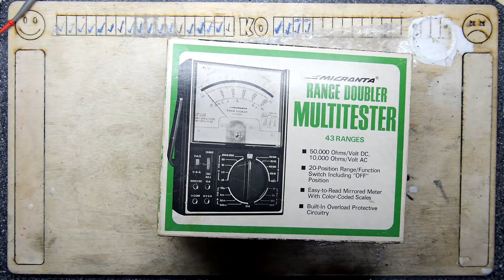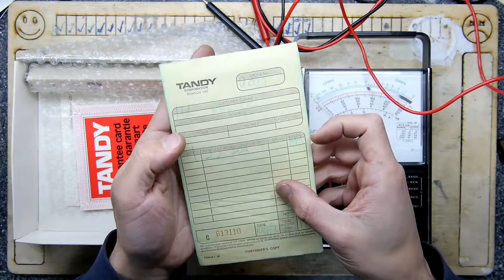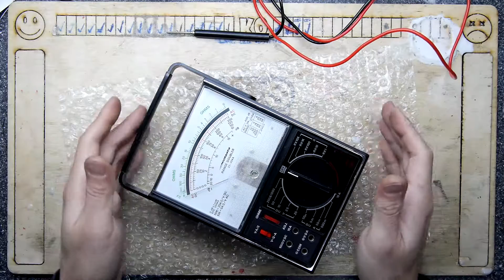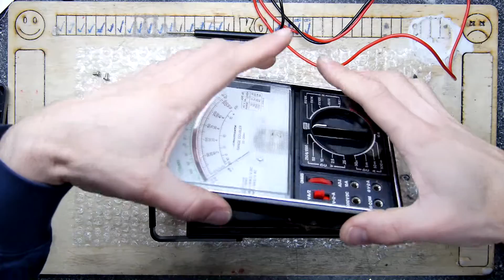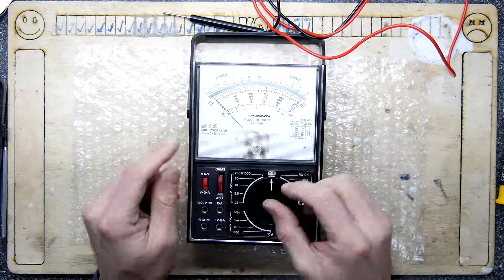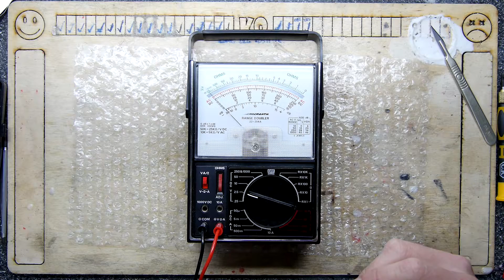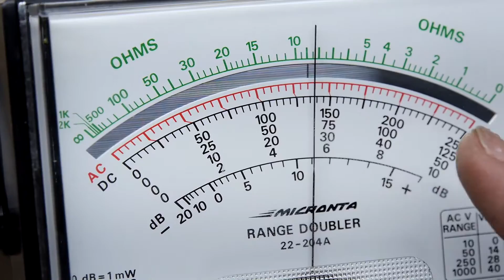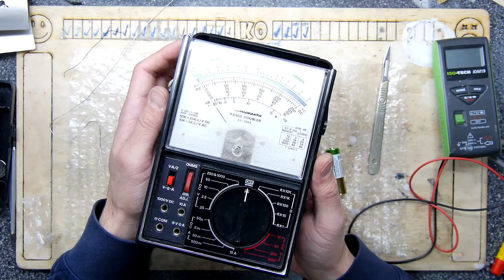Micronta Multimeter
Teardown Lab - Micronta Multimeter
What a wonderful gift to get in the post, a classic electronic instrument!

Want to keep track of my content? please check it out!